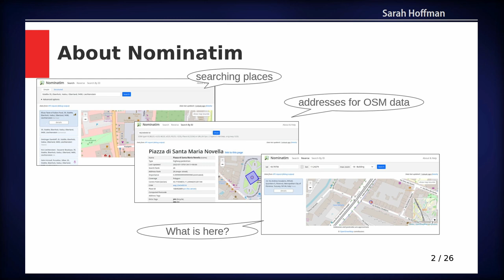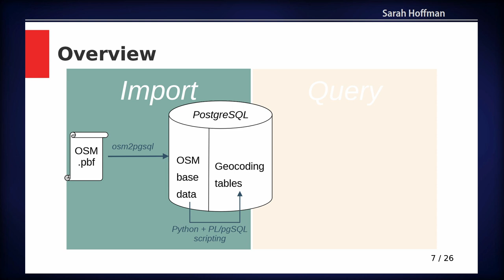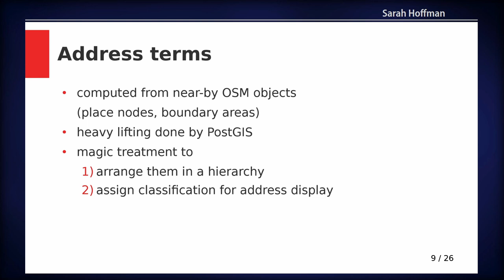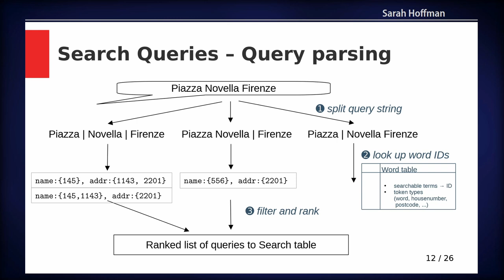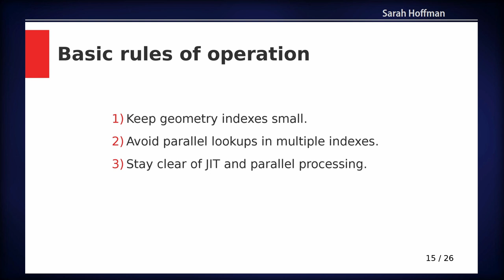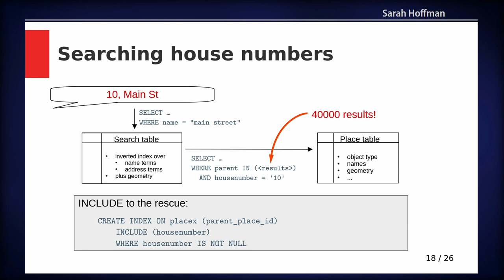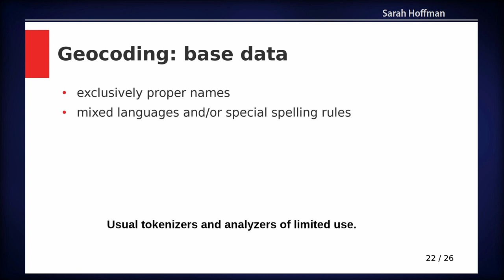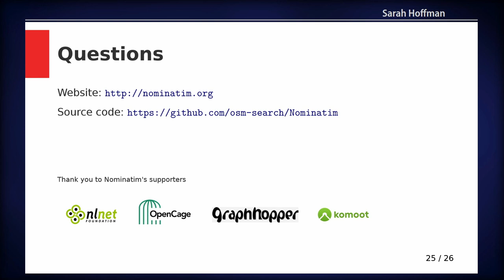FOSS4G 2022 | Building a Geocoder on top of PostGIS - a Field Report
It seems to be conventional wisdom that a search engine for geodata is best implemented with a text search engine like OpenSearch or Solr. Most of available open-source geocoders follow that wisdom. Nominatim is the odd one out. OpenStreetMap's main geocoder was originally developed 12 years ago as a proof of concept that a geocoder can be efficiently implemented on top of a PostgreSQL/PostGIS database. Since then it has grown into mature project. And so have the PostgreSQL database and the OpenStreetMap project.

In this talk, I will share some of the experiences of working with PostGIS on a growing OpenStreetMap dataset. The talk starts with a quick overview about what the Nominatim database looks like under the hood. It then goes on to present some of the lessons we have learned over the last 10 years on managing a PostGIS database with more than 270 million searchable places. We talk about features that improved performance and about some that are best avoided. The talk concludes with some general observation about implementing search on top of an SQL database.

Sarah Hoffmann